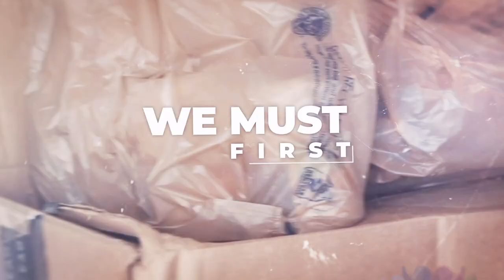Making a Difference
As we prepare to make strides in the year 2024, we must first take a moment to reflect on all the great things were we able to accomplish in 2023. We would like to express our gratitude for all that you helped to make possible for InCommunity and our mission.